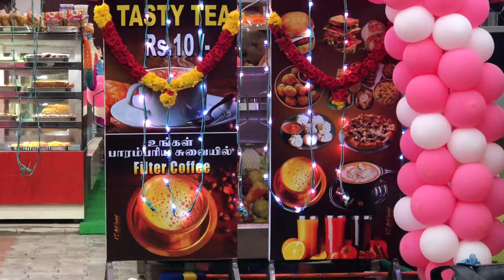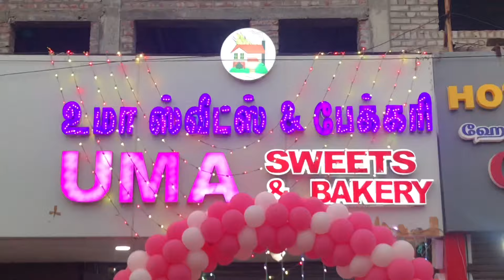Uma sweets and bakery opening at velankanni 11/11/2020